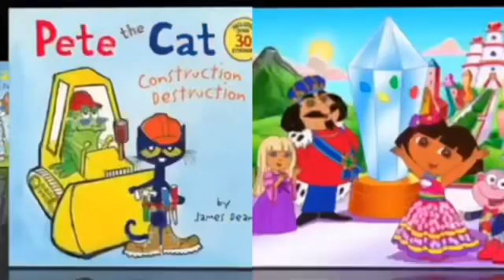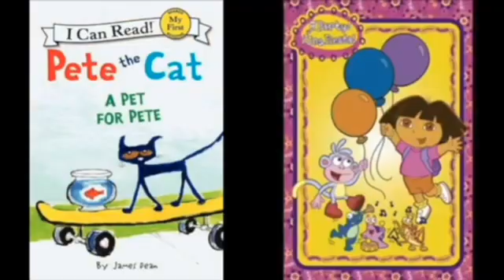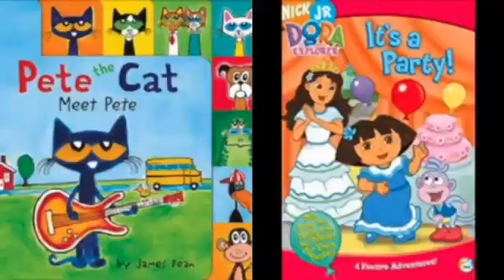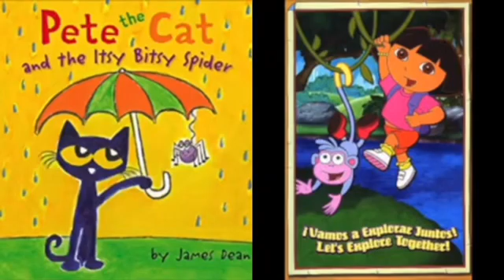MERGED - Pete The Cat and Dora The Explorer Last Of The American Girls (Voice)